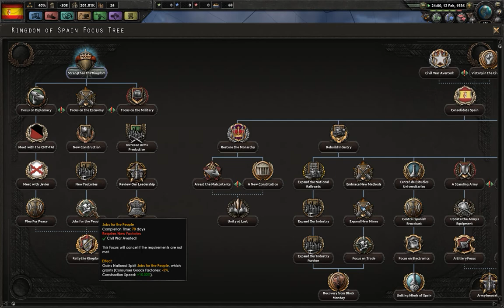Making Spain great again! HOI4 Kaiserreich Spain Pt.1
Alex returns to play some spain in his latest series in Kaiserreich